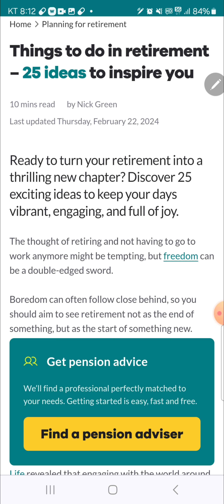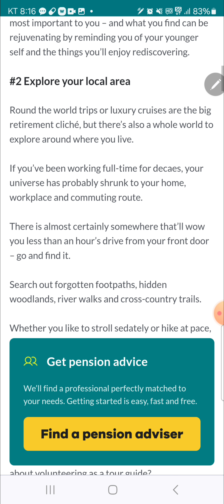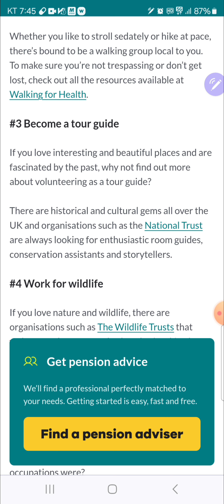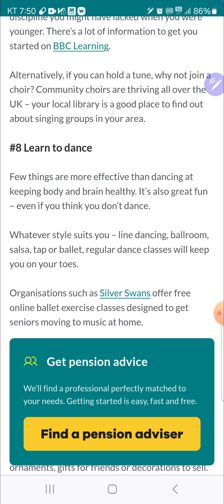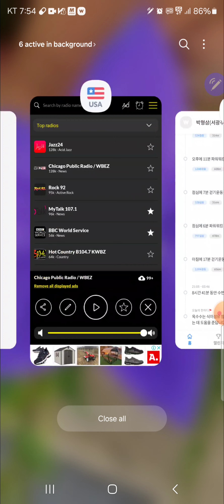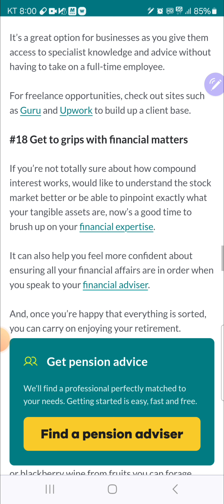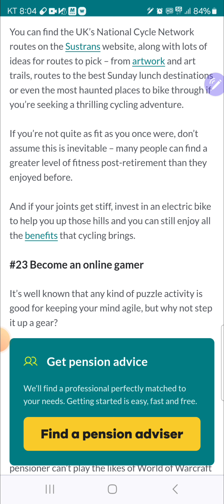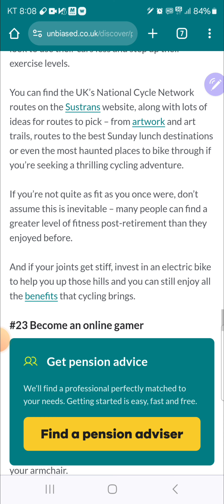what to do in retirement. things to do after retirement. 퇴직후 은퇴후 할일들. 退休的时候工作